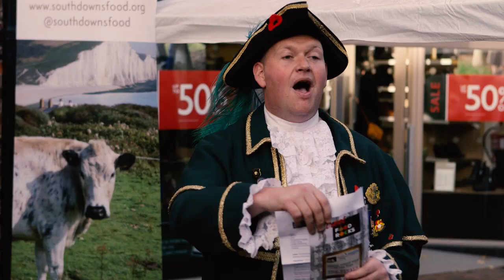Sussex Street Food of the Year 2016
As part of the Sussex Food & Drink Awards 2016, the top 10 Sussex street food vendors fought it out at a special street food event on Cliffe High Street in Lewes on 25 October 2015. Through a combination of public voting and expert judging led by Masterchef: The Professionals former winner Steven Edwards, Boca Loco, Jah Jyot and The Troll's Pantry were declared Grand Finalists. The three went on to the Sussex Food & Drink Awards 2016 10th birthday banquet on 28 January 2016 where sponsors Hepworths Brewery and Food Rocks revealed The Troll's Pantry as winners and presented them with their trophy.